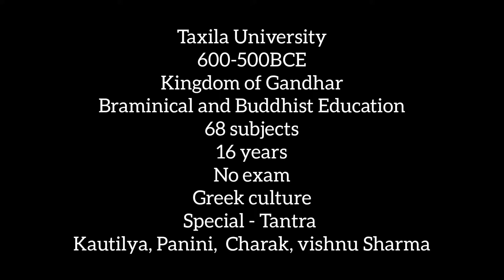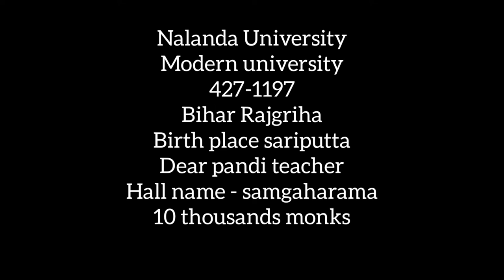Higher education in tamil// Ancient Universities // UGC NET PAPER I Preparation //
0.00       Introduction
0.32       Taxila
3.32       Nalanda
7.54      valabhi
10.18   vikramshila
13.31    odantapuri
14.03   Jagaddaala
14.39   Mithila
16.02   Nadia
16.46   Ujjain
16.56   Salotgi
17.23   Ennayiram